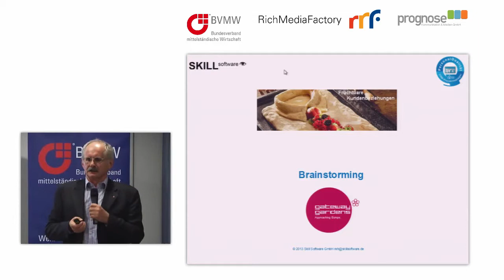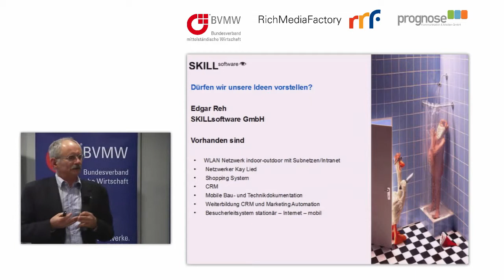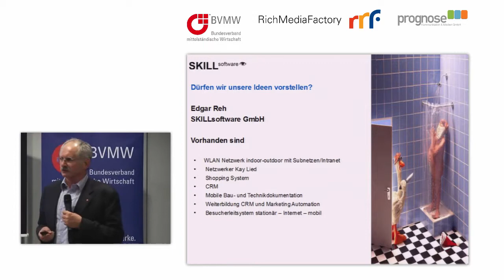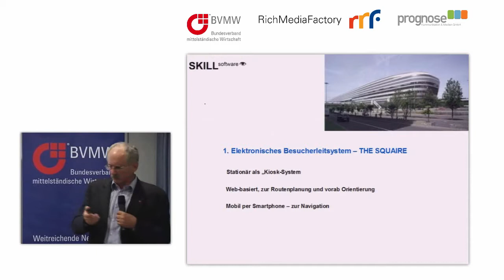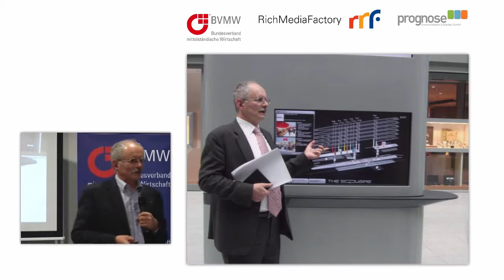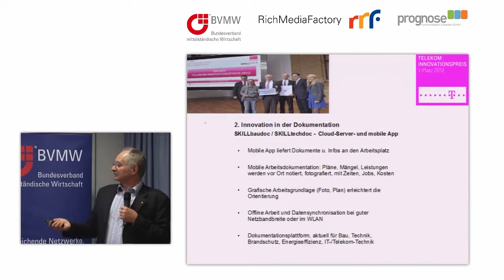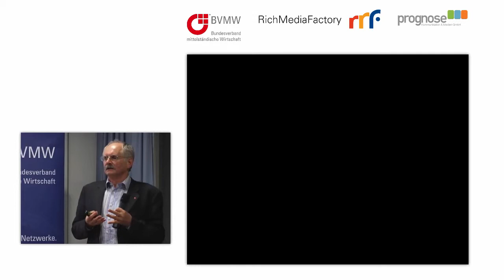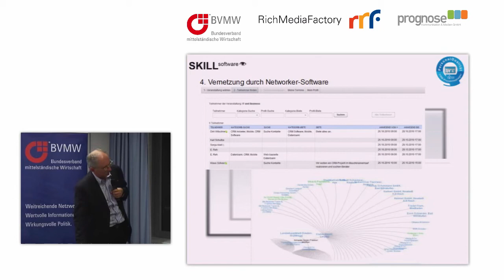Vorstellung Konzept für ein Leitsystem im Gateway-Gardens Frankfurt von SKILLsoftware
SKILLsoftware präsentiert ein Konzept für ein Leitsystem im neuen Areal Gateway Gardens in Frankfurt.